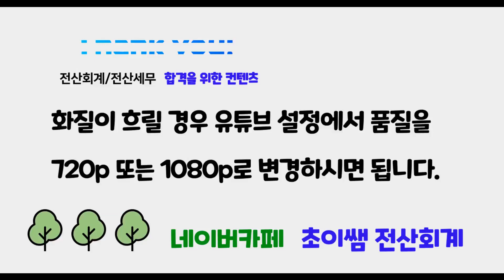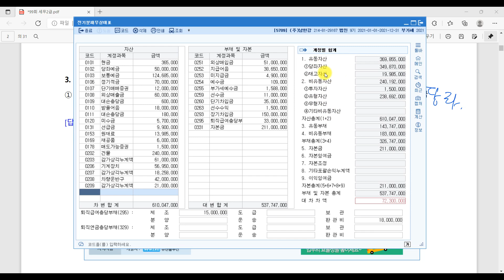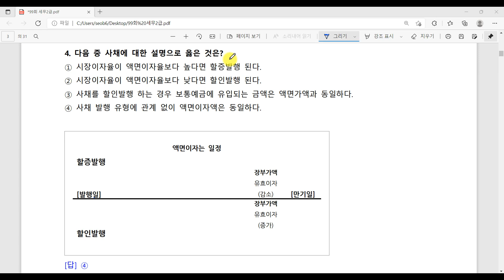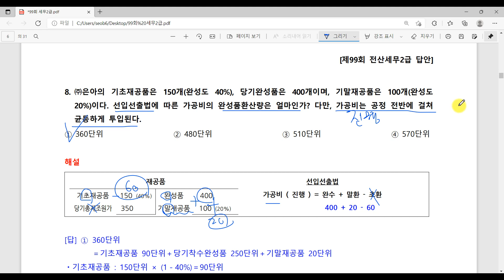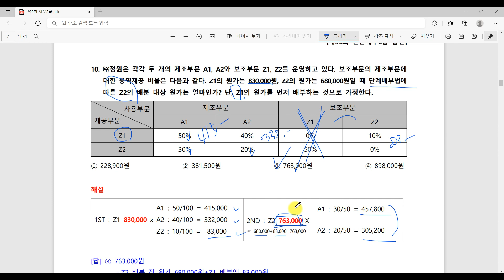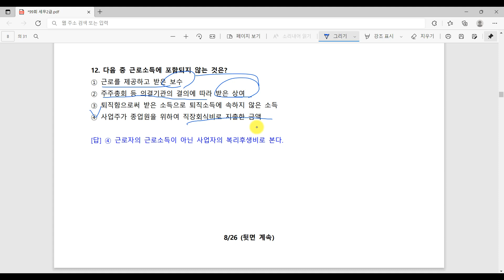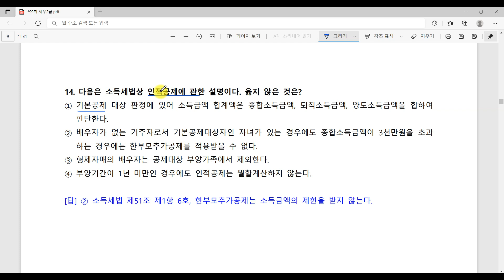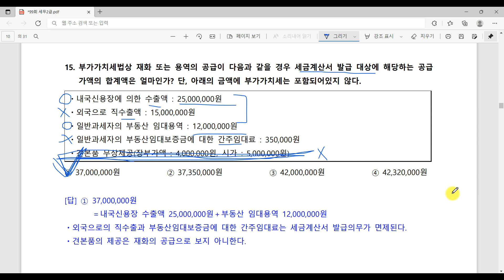[초이쌤 전산세무2급] 제99회 기출문제 해설강의 이론시험